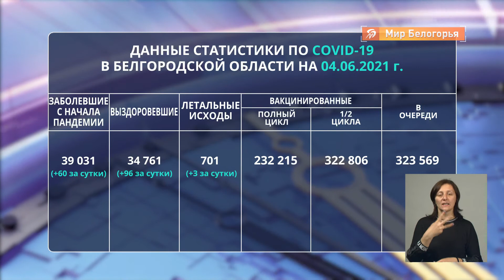232 тысячи белгородцев привились от COVID-19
За сутки в регионе выявлено 60 заболевших. Выздоровевших на сегодня больше — 96 человек. 3 жителей области пополнили список умерших. Главный способ обезопасить себя и окружающих — вакцинация.

 Все больше белгородцев делают прививки от COVID-19. Первый компонент получили почти 323 тысячи человек. А полный цикл прошли 232 тысячи наших земляков. Записались на вакцинацию 323 с половиной тысячи жителей региона.